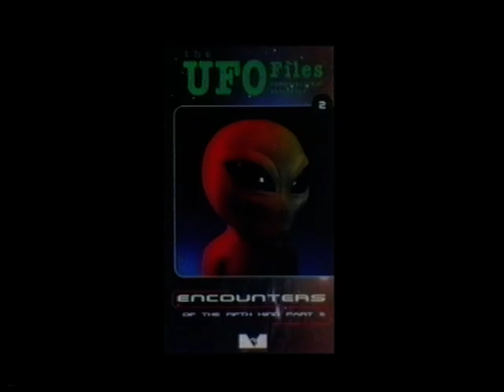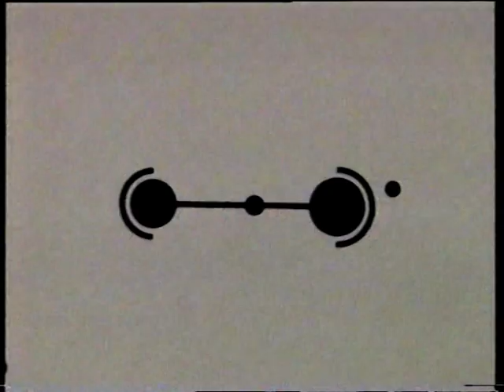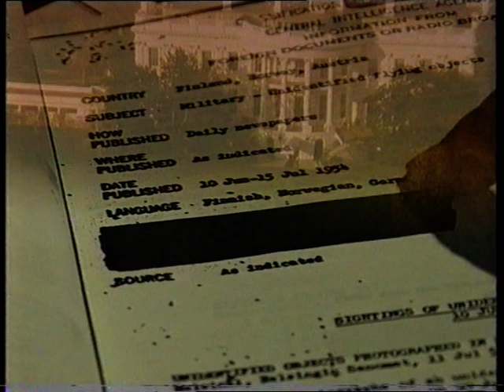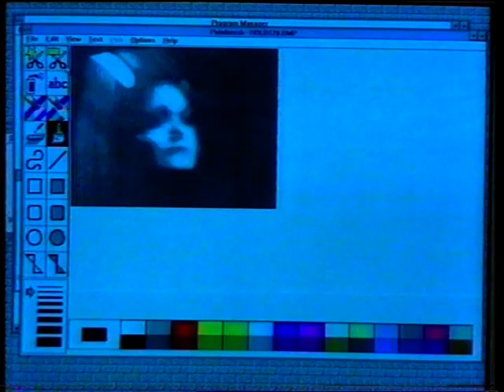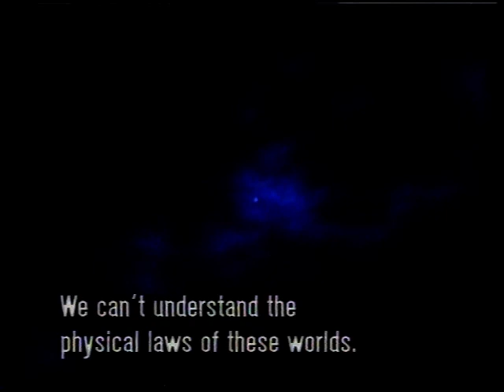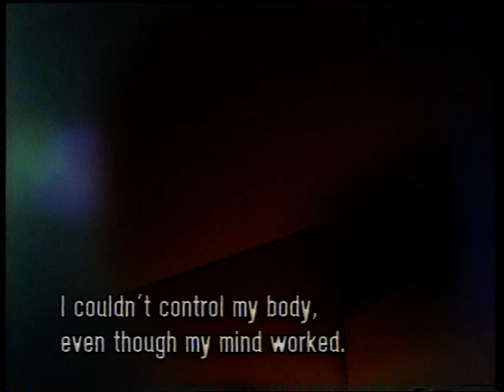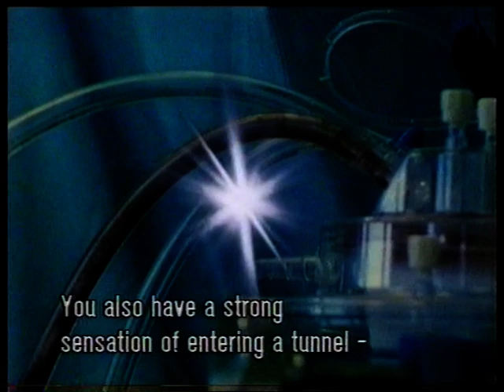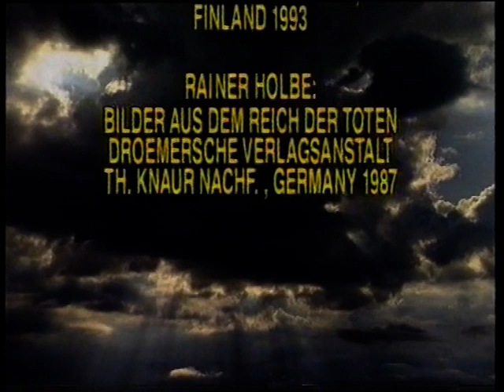The UFO Files & Paranormal Phenomena Vol 3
A Juhan Af Grann Film